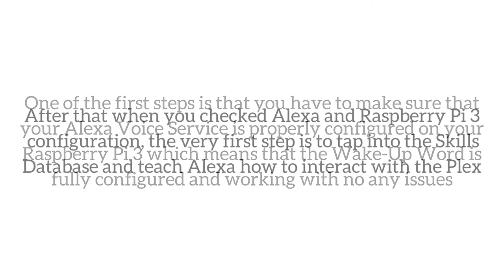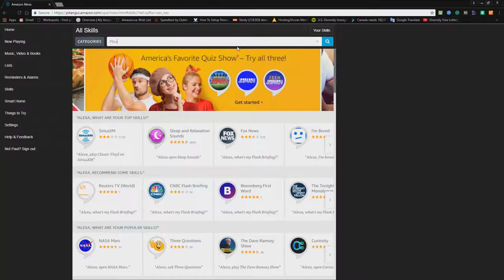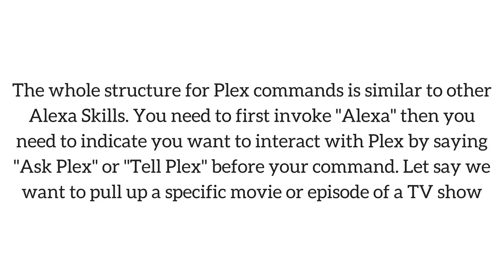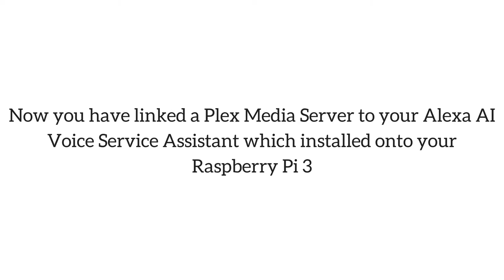How to Control Plex Media Center With Alexa AI Installed onto Raspberry Pi 3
In this video tutorial, we will be showing you how you can connect a Plex Media Server with Alexa AI Voice Service installed onto Raspberry Pi 3 B+ Model.

What you will need for this Project:

Raspberry Pi 3 B+ Model;
Alexa AI Voice Sevice installed and configured on your Raspberry Pi;
Monitor;
HDMI Cable;
Power Adapter for your Raspberry Pi 3;
Keyboard;
PC Mouse;
USB Microphone;
Speakers 3.5 mm jack.